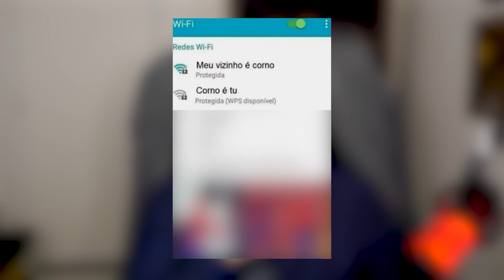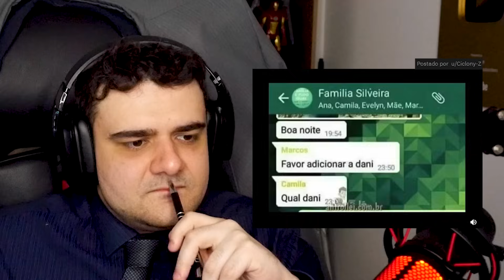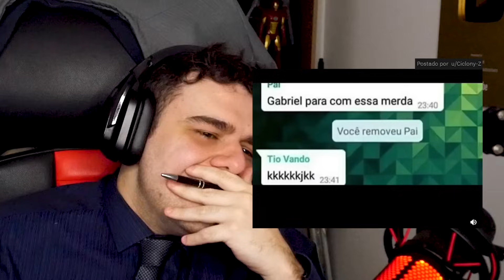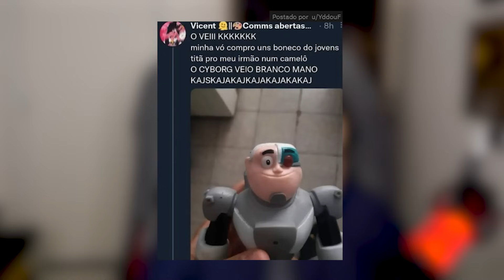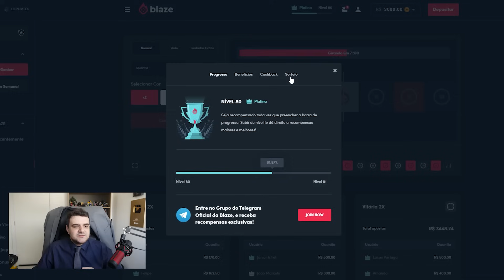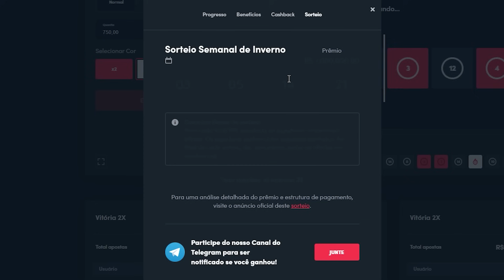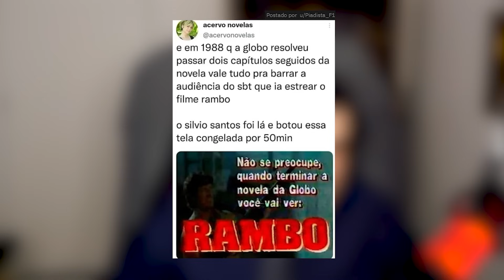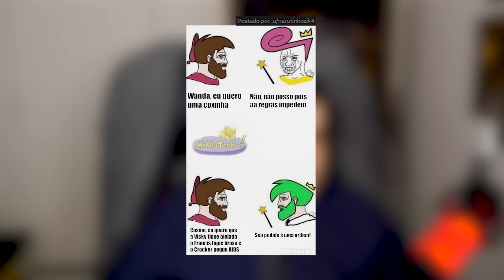ACHO QUE NÃO É ASSIM QUE SE VACINA... - Degustação de Memes #87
💻 Setup fortalecido por NVIDIA GEFORCE RTX 3080

0:00 - Sejam bem-vindos!
0:05 - INSCREVA-SE NO CANAL!